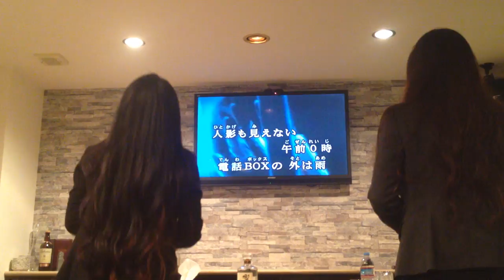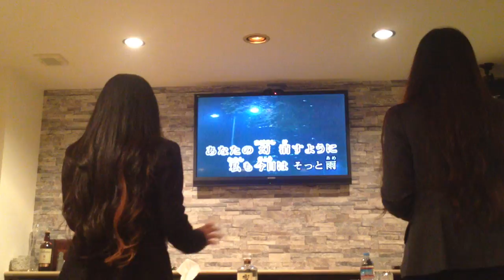【レイニーブルー／徳永英明】 BBAがハモってみた＊VOL.1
岡山市／中央町／La Cherie（ラ シェリ）